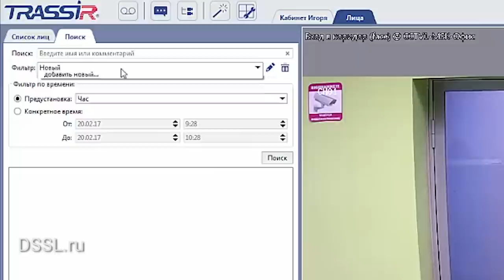Распознавание лиц TRASSIR 4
Одной из новых функций, самой мощной системы для организации видеонаблюдения TRASSIR 4 - распознавание лиц.